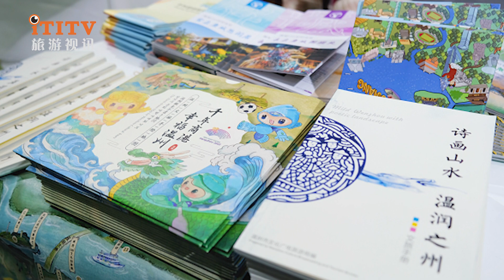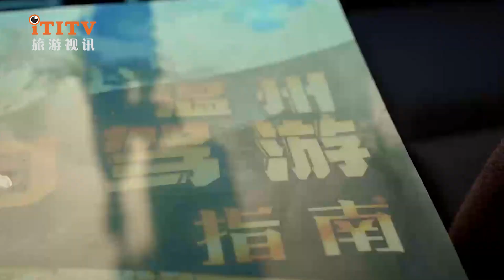Wenzhou promotes new cultural tourism products in Shanghai 温州在沪推介文旅新产品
From March 27th to 30th, 2024, at the Shanghai Tourism Industry Expo, Wenzhou Cultural Tourism made a wonderful appearance with rich and unique tourism products and characteristic routes, leading Shanghai citizens to experience an adventure journey among mountains, lakes and seas.

   With the theme of "A State of Poetry, Paintings, Lands and Warm Rivers", Wenzhou displays Wenzhou's cultural and tourism elements such as Ou kiln porcelain, intangible cultural and creative products, tourist routes, food and snacks, and distributes relevant promotional materials to present Wenzhou's rich cultural and tourism resources in an all-round way. The simple and elegant Ou kiln products, Pingyang lacquerware, and Pingyang sesame soft cake attracted the audience to stop and watch...

   During the exhibition, Wenzhou also organized a tourism product promotion meeting with the theme of "Warm love, Shanghai touches you and me", inviting Shanghai industry operators to experience Wenzhou's characteristic tourism routes. Wenzhou cultural tourism promotion officer Zhu Xiaojie brought special itineraries and food recommendations such as "Mountains, Rivers and Seas", "Wen Tai Cleansing the Heart, Nourishing the Lungs and Healing", and "Mountains, Seas and Pastoral Self-Driving".

   The Hangzhou-Wenzhou high-speed railway is scheduled to open to traffic in June this year, and the high-speed rail journey between Wenzhou and Shanghai will be shortened to two hours. Taking this opportunity, Wenzhou sends an invitation to Shanghai citizens and tourists to explore the beauty of Wenzhou on the spot.

2024年3月27日-30日，在上海旅游产业博览会上，温州文旅带着丰富而独特的旅游产品和特色线路精彩亮相，带领上海市民邂逅一段山间湖海奇遇之旅。

  温州以“诗画山水温润之州”为主题，通过展示瓯窑瓷器、非遗文创、旅游线路、美食小吃等温州文旅元素，发放相关宣传资料，全方位呈现温州丰富文旅资源。质朴大气的瓯窑制品、平阳漆器、平阳芝麻软糕引得观众纷纷驻足观看……

  展会期间，温州还组织了以“‘温’情之约，‘沪’动你我”为主题的旅游产品推介会，邀请上海业者体验温州特色旅游线路。温州文旅推介官朱小杰带来了“山江海”、“文泰洗心养肺疗愈”、“山海田园自驾”等特色线路和美食推荐。

  杭温高铁计划今年6月通车，届时温州与上海之间的高铁车程将缩短至两小时。以此为契机，温州向上海市民游客发出邀约，盛邀大家实地探访温州之美。